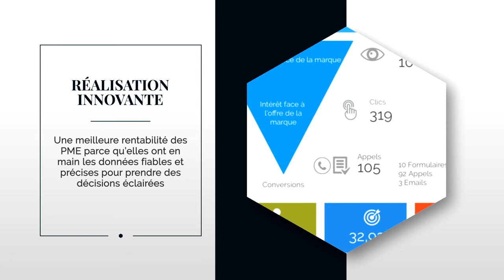Guillaume Godbout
MBA 2015
Université de Sherbrooke

Je suis un entrepreneur dans l’âme.
J’ai créé ma première entreprise, une agence de publicité, à 22 ans.

J’ai toujours été intéressé par les multiples possibilités que le web offrait aux PME.
J’en suis devenu un spécialiste.

Pour mettre mon expertise à la portée des PME, j’ai fondé l’entreprise Les Conseillers d’Affaires, que je dirige depuis 3 ans.

Ma réalisation professionnelle novatrice
un système pour calculer le coût par prospect qualifié d’une entreprise soit un système de génération de leads.

Le contexte et le comment
En d’autres termes, j’ai imaginé un système de mesure des résultats capable de calculer le retour sur investissement des PME en termes d’actions publicitaires.

Ce système m’a permis de présenter des données réelles et tangibles aux propriétaires d’entreprises concernant leur marché et leurs actions marketing web puisque je pouvais dorénavant connaître le coût véritable des campagnes publicitaires web dans les médias.

Le résultat
les PME ont amélioré leur rentabilité parce qu’elles avaient en mains des données précises et fiables pour prendre des décisions éclairées.